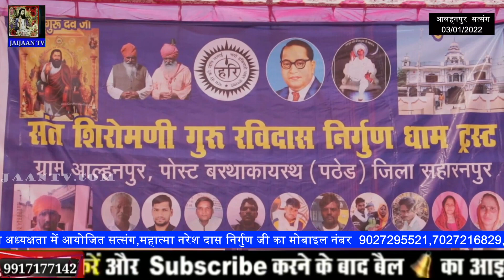विद्यालय/मंदिर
Title - विद्यालय/मंदिर
Singer & Lyrics - Manjeet Mehra
Video - सविता अंबेडकर तन्वी मेहरा
Label - Manjeet Mehra

के गीत व अन्य कोई वीडियो ,"Manjeet Mehra official channel"" चैनल

जय भीम | जय भारत | जय संविधान
Follow Now ► Manjeet Mehra from manjeetmehra62242
यह चैनल आपका अपना चैनल है इसे सपोर्ट करने के लिए महापुरुषों के मिशन को मजबूत करें
PNB
Ac.1433000100543826
IFSC.PUNB0143300
Manjeet Mehra